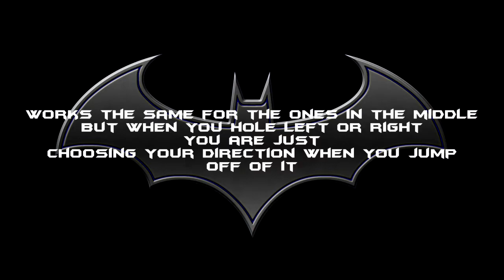Injustice GAU Environmental Tutorial + Combos